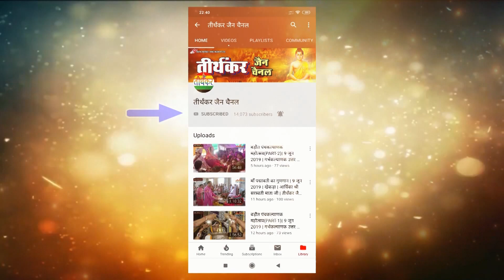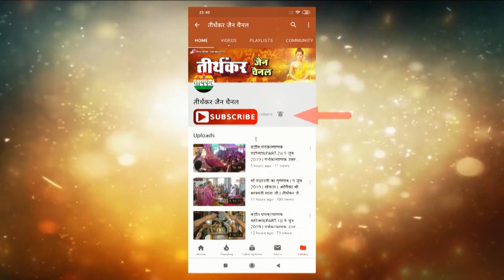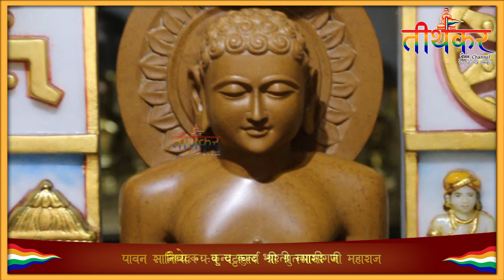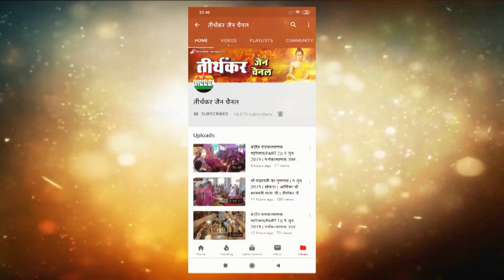भगवान महावीर निर्वाण कल्याणक महोत्सव || कुन्द कुन्द भारती || 15 नवंबर 2020 || तीर्थंकर जैन चैनल